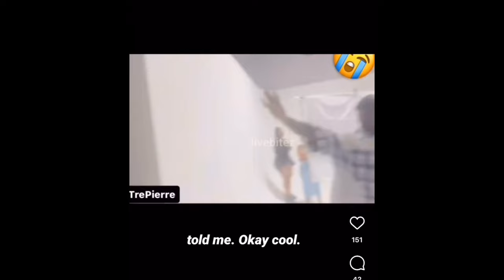Da Baby Reacts to YouTuber Lah Mike Jr. Over 20k and Fart Jokes during 20 v 1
Are you hungry for the inside scoop on your favorite artists' clashes, diss tracks, and social media blowups? Look no further! Death of The Clout Chaser is your front-row seat to the culture of hip-hop.Get the inside scoop from industry insiders, fellow artists, and those in the know. Our channel brings you exclusive interviews, news and blogs to provide a deeper understanding of the conflicts and personalities involved. Whether you're a die-hard fan or a casual observer, we've got the latest tea on all your favorite artists and their headline issues. 🍿🎶

Products Used to Create This Video:

Gaming Chair
OBS Studios